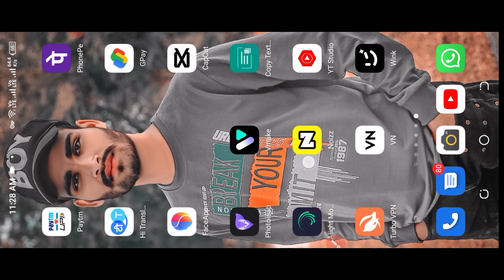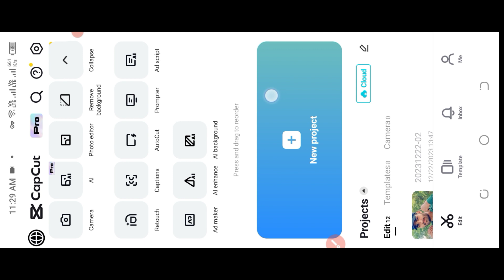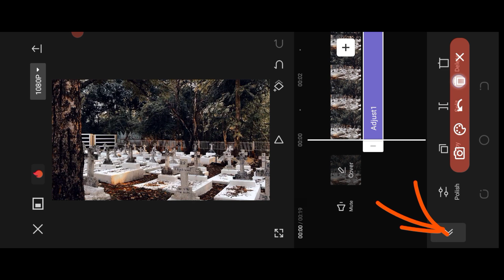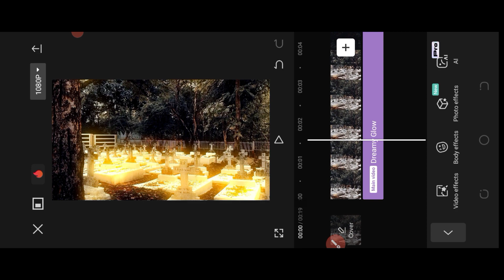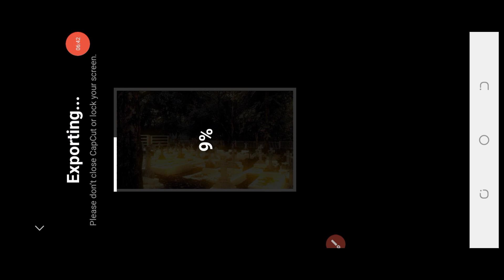Golden glow effect reels video editing || viral dremy glow effect video editing in capcut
instagram reels glow effect video editing
trending glow effect video editing
dreamy glow effect reels editing
node video editor glow effect
glow effect video editing in node app
Capcut Glow Editing
Glow Capcut Reels Video Editing
Aesthetic Golden Glow Reels Editing
Viral Golden Glow Effect Reels Editing
Trending Golden Glow Reels Editing
Viral Aesthetic Golden Glow Effect Reels Editing
New Trend Golden Glow Reels Editing
Capcut Dreamy Glow Editing
New Viral Aesthetic Reels Editing
Sad Golden Glow Reels editing
Broken Golden Glow Reels Editing
Alone Golden Glow Reels Video Editing
Break-up Aesthetic Golden Glow Reels Editing
Aesthetic Video Mai Glow Kaise Dalen
Aesthetic Video Mai Golden Glow Effect
Sad Video Glow Editing
Broken Gllow Effect Editing
Yellow Glow Aesthetic Reels Editing
Yellow Colour Life Glow Reel Tutorial
Golden Glow Effect Tutorial
Glow Golden Reel Tutorial in Capcut
Viral Glow Golden Reels Editing Tutorial
How to Edit Golden Glow Effect Editing
Dreamy Glow Effects
How to edit in Capcut Dreamy Glow effects
how to add glow in video
instagram reels glow video editing
capcut glow effect
glow effect video editing in capcut
glow effect video editing kaise kare
video me glow effect kaise lagaye
capcut glow video editing
Capcut Glow Effect Video Editing | How To Add
Glow Effect In Video | Glow Effect In Capcut
how to shoot and edit cinematic video with phone
color grading for cinematic look
cinematic video mobile
mobile cinematic video
how to edit cinematic reels video
instagram viral reels video tutorial
viral cinematic video editing tutorial
capcut editing tutorial
cinematic viral reels glow effects
cinematic glow effects tutorial
glow effects video editing
capcut glow effect tutorial
instagram viral glow effects reels editing
glow effects tutorial
cinematic glow effects colour grading
cinematic video colour grading
cinematic video shoot and edit
how to make cinematic video in mobile
cinematic video editing in capcut app

❤Thanks,,,,,,,,,,